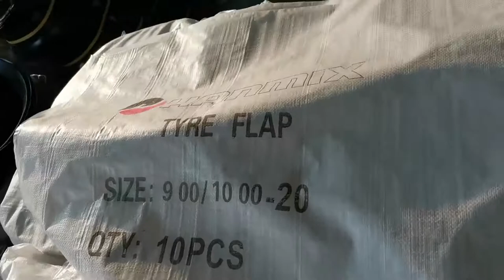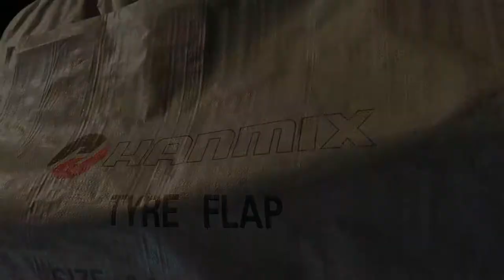HANMIX PRODUCT: Rubber Tire Flaps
HANMIX provide full range of sizes rubber tire flaps with excellent quality and best service.